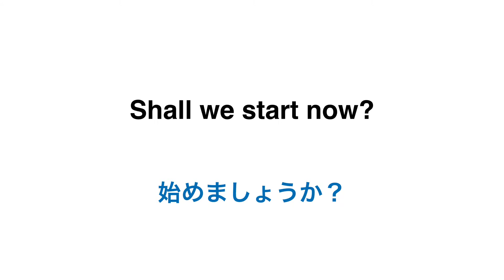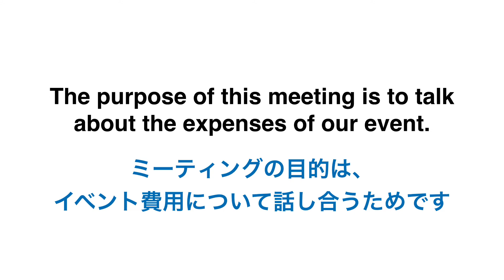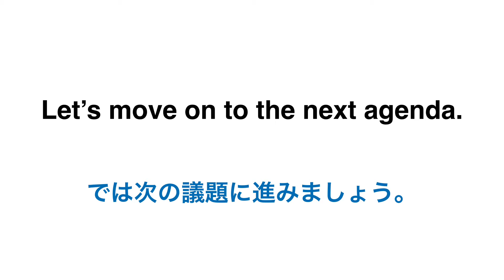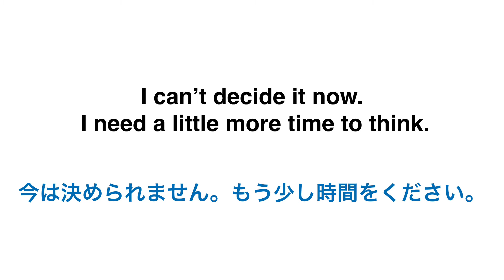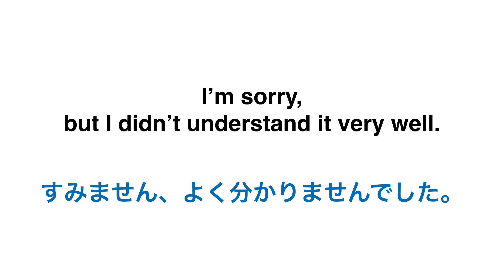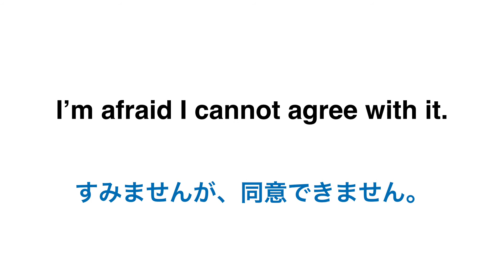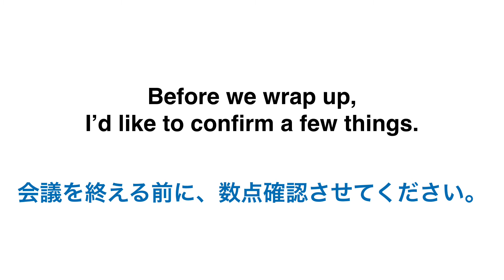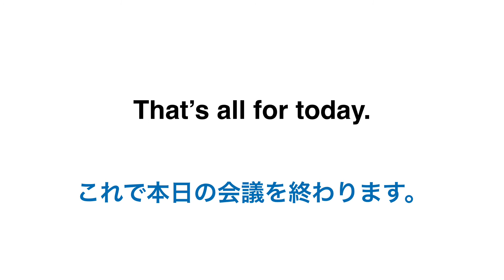【不安解消】明日の会議で使えるビジネス英会話～これだけ覚えれば十分～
00:07 ① 会議序盤に利用するフレーズ
03:18 ② 会議の進行時に利用するフレーズ
07:29 ③ 意見を述べるときに利用するフレーズ
09:56 ④ 質問や確認する際に利用するフレーズ
15:04 ⑤ 会議の終盤に利用するフレーズ

英語の会議に参加するにあたってのポイント
◆会議で使う英語は議題に限定されるので、議事録に沿って事前準備。
◆会議で話し合う内容について、十分な知識を有すること
◆英語力よりも事前のリサーチが成功の鍵
◆辞書などを使わずに、自分の知っている単語だけで、簡単な英文を作って話す。
◆難しい英単語を使わない。
◆使えるフレーズをピックアップして丸暗記する。
◆だれにでも通じるようなシンプルで具体的な文章で話す。